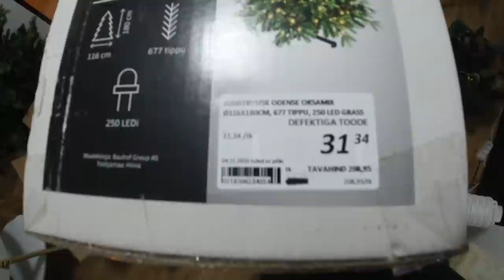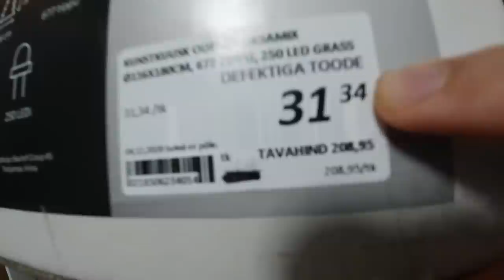montando minha ÁRVORE DE NATAL REBELDE!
CONTAGIADO PELA MAGIA DO NATAL, eu tava incomodado de ver tanta decoração de natal espalhada pela cidade e em todas as lojas. mais uma vez o capitalismo venceu e agora eu tenho uma árvore grande e gostosa pra chamar de minha. natal é uma data muito importante e como você que tá lendo essa descrição tem importância na minha vida, nada melhor do que compartilhar esse momento 🥺

✈️🚨se vc teve algum vôo atrasado ou cancelado nos últimos três anos e quer ajuda pra ter algum tipo de compensação pelo atraso/cancelamento, eu uso esse site aqui que é bem bão